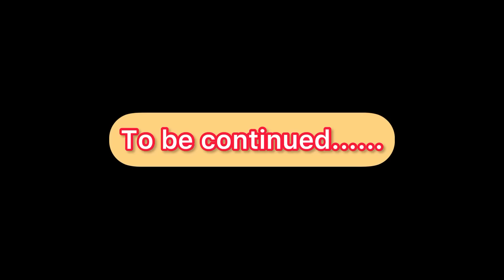ਲਾਲਚੀ ਰਿਸ਼ਤੇਦਾਰ (ਭਾਗ-9) Lalchi Rishtedar (Part-9) New Punjabi short Movie